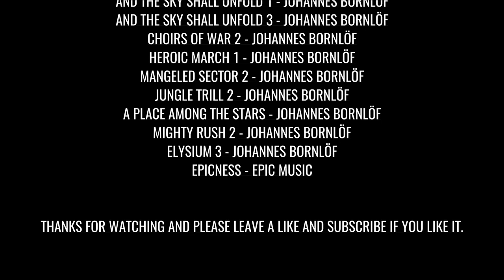PANZERKAMPFWAGEN VI TIGER "STEFAN" PAINT JOB ✙ BATTLEFIELD V ✙ TIGER MODELLING 1/35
This is the Tiger Tank known from the video game Battlefield V (The Last Tiger) under the name Tiger-Panzer 237 "Stefan"

It was build from Academy and Revell model parts.

I hope you like the model of the tank and i am happy About every like and every subsciption.

Thank you model enthusiasts.
PEACE!!!

Music used